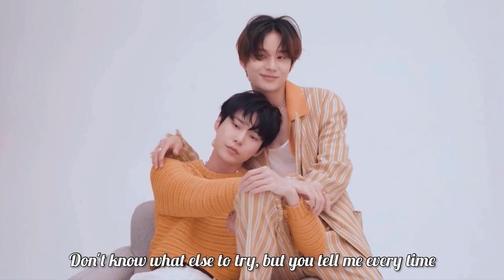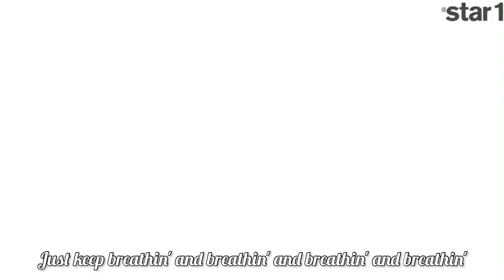Moments dowoo - Breathin (Doyoung cover)